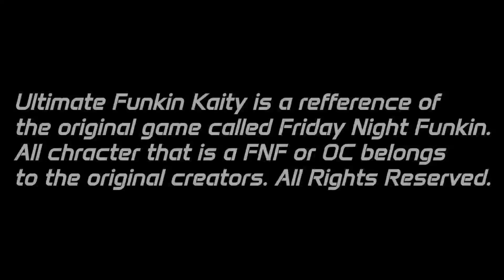Friday Night Funkin-Ultimate Funkin Kaity Stage 3-3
Kaity and his brother and sister went to park to have some good times but Big Sis wants to ask Kaity a big favor.

My DevianArt name
WarriorSonic5

My Instragram name
theinklingsonic

Wommy Speed :3